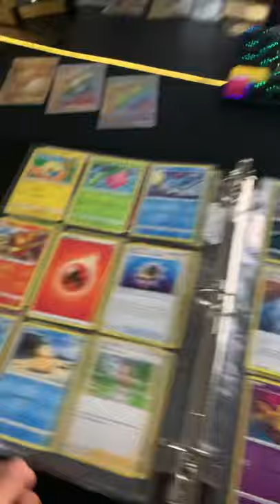My new Pokémon binder that I’m working on still